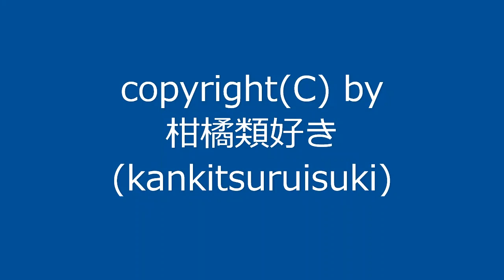【自作曲】『昼の曲その7』 / Original Music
2004年1月に作った曲を手直しして動画化しました。
元は自作ゲーム(RPGツクール製)用BGMとして作った曲です。
1周が短い曲なので1回ループさせてみました。

曲名：『昼の曲その7』